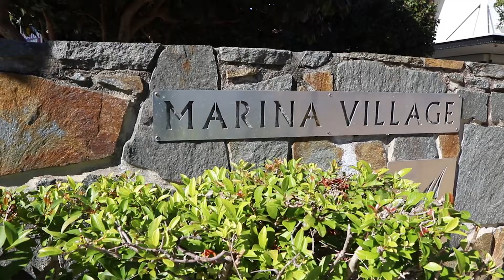19 Harbour Village Parade, (Coomera Waters Marketplace), Coomera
Colliers International are excited to present an opportunity to acquire Coomera Waters Marketplace.

or contact